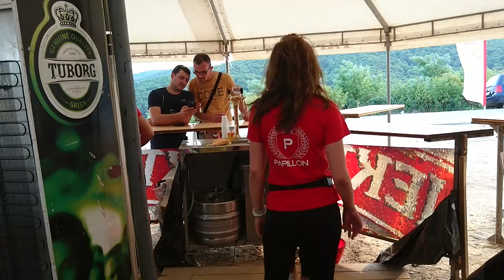Oštra Luka-Popovića Brdo,tu je lola zalomijo svrdo.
Паша за очи.